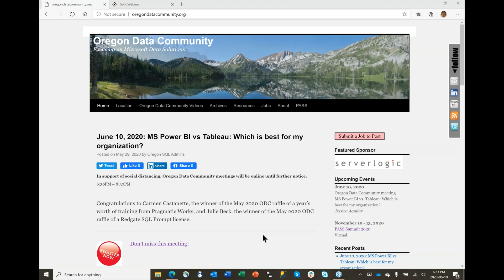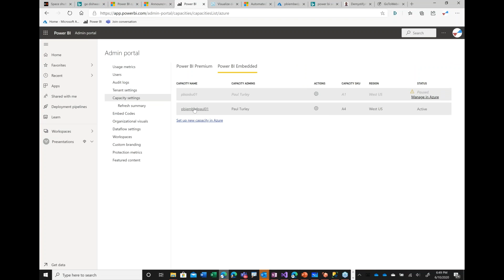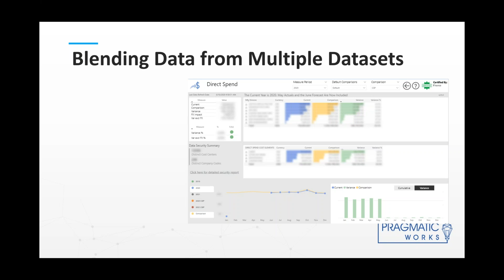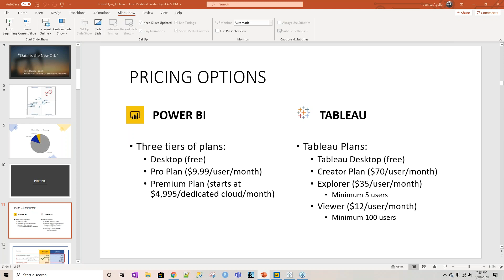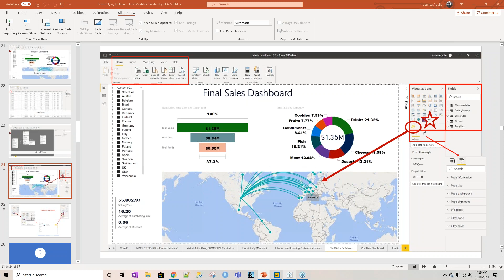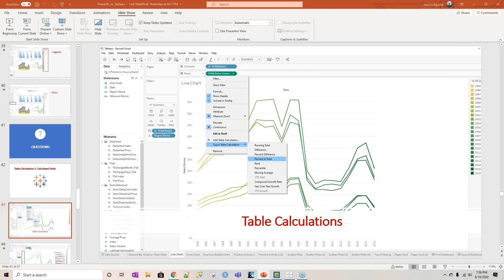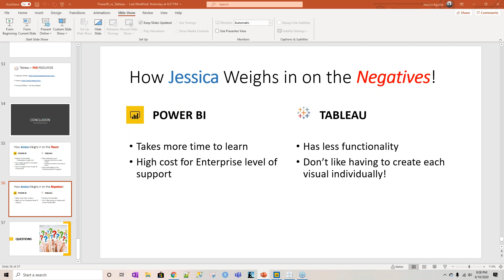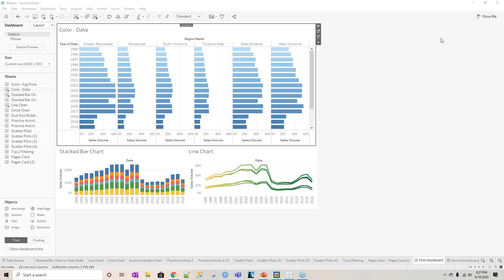2020 June ODC Meeting: MS Power BI vs Tableau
Everyone is collecting data, but many organizations have not taken the next step with Business Intelligence by visualizing their data. Data visualization transforms hard to follow tables and turns them into graphs and charts that can quickly communicate relationships and showcase trends and patterns more easily.

In this presentation, we will be taking an in-depth look at the two leading Business Intelligence tools in the market – MS Power BI and Tableau. We will be comparing features to help those who are undecided or looking to switch to make a more informed decision.

Jessica Aguilar has a Bachelor of Arts in Business Administration with a major in Management Information Systems and is currently finishing the last leg of her Master’s program at Washington State University. She recently had the opportunity to work for two companies who were either implementing or expanding on their Business Intelligence capabilities. This has given her significant experience and insight into the two leading platforms: MS Power BI and Tableau.